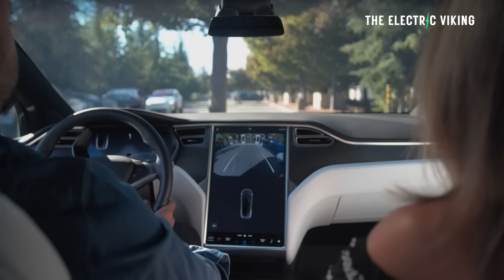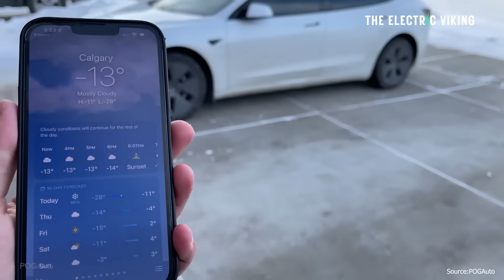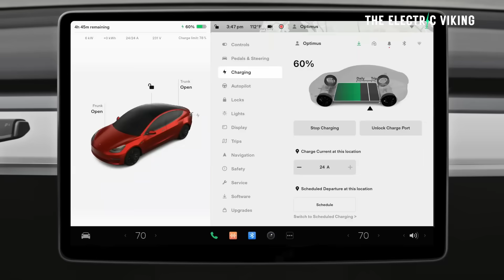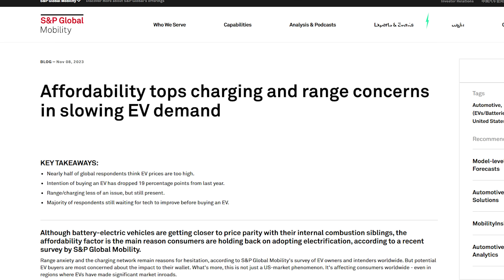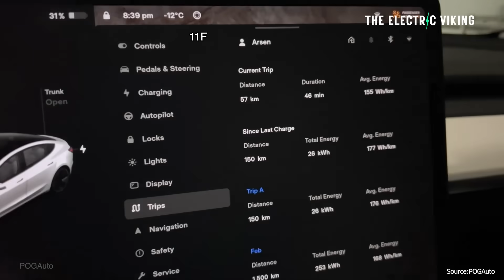5 reasons Norwegians NEVER have problems charging EVs in winter blizzards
5 reasons Norwegians NEVER have problems charging EVs in winter blizzards